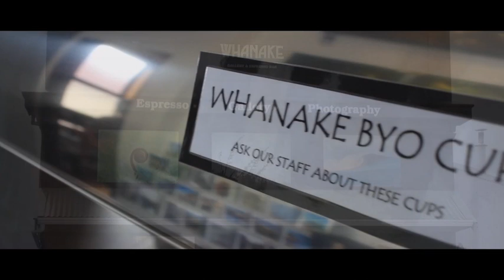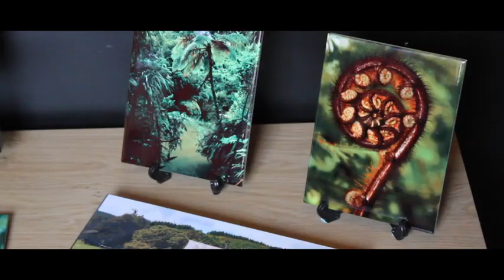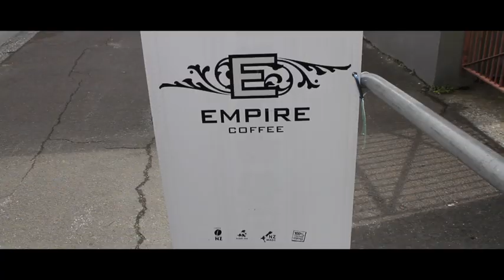Whanake Gallery and Espresso Bar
As you arrive into the seaside town of Westport you cant miss this lovely little converted building that is bursting full of things to look at. Opposite New World, it stands out for all its street appeal and showcases an exciting mix of homegrown Aotearoa displayed on a range of modern media.  If its Landscapes you want or something more iconic you can find such imagery artistically displayed here on everything from ceramic tiles to couch cushions, clothing to canvas.